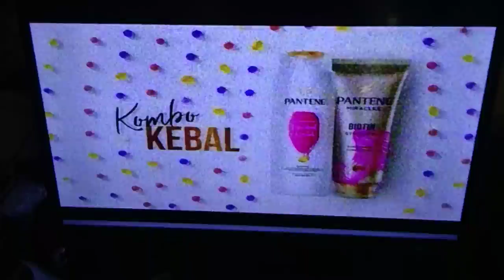iklan:PANTENE SHORT triramanurzaman